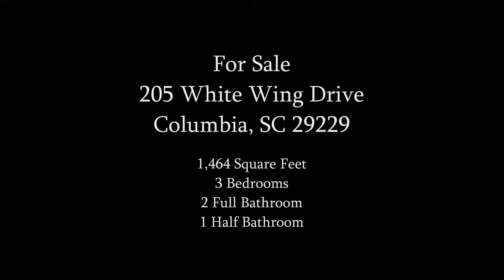For Sale: 205 White Wing Drive, Columbia, SC 29229